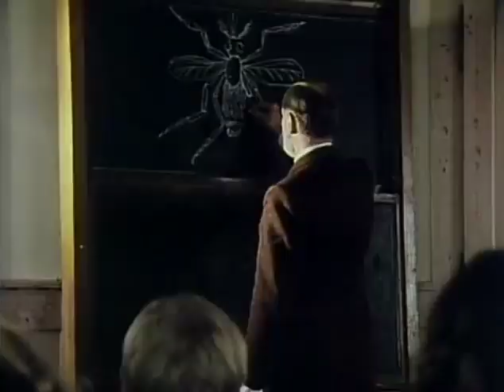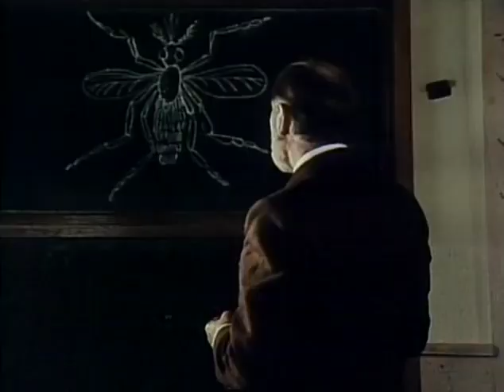Treasures of the Snow Full Movie Paul Dean Carey Born 480p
A touching tale of forgiveness and reconciliation, filmed in the breathtaking Swiss Alps.

Lucien, a lonely, frightened boy of 13, finds himself an outcast from his family and friends, especially the very hostile neighbor Annette. Lucien becomes friends with an old woodcarver and begins to have hope, but learns that a price has to be paid for forgiveness.

Director: Mike Pritchard
Starring: Paul Dean, Carey Born